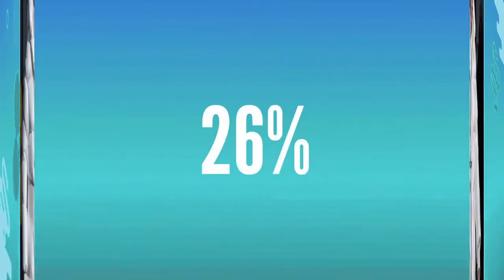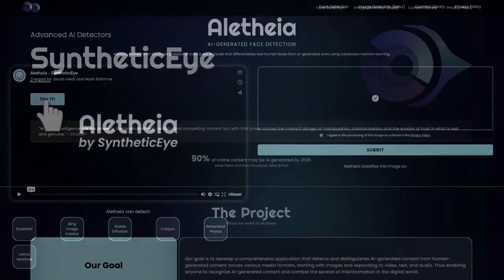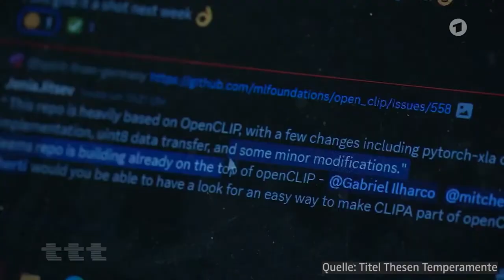Christoph Schuhmann beim Bundeswettbewerb KI über LAION